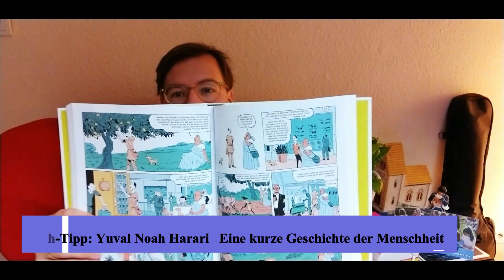Angedacht #31 - Medientipps vom Kreisjugendpfarrer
Jeder steht mal vor der Frage: Was ist mein nächster Film? Welches Buch lese ich? Gibt es einen guten Podcast-Tipp?

Und hier gibt es endlich Hilfe. Der Kreisjugendpfarrer Maximilian Weber-Weigelt gibt hier in der Winteredition von Angedacht Medientipps für die kalte Jahreszeit.

Dieses Video wurde durch keine Werbung finanziert, sondern beruht auf persönlichen Empfehlungen. Schreibt doch gerne in die Kommentare Medientipps für die kalten Wintertage. Du findest weitere Formationen zu den empfohlenen Medien auf:

Wenn du mit mir in Kontakt treten möchtest, findest du mich unter anderem auf Instagram unter @pfarrer_aus_leidenschaft oder